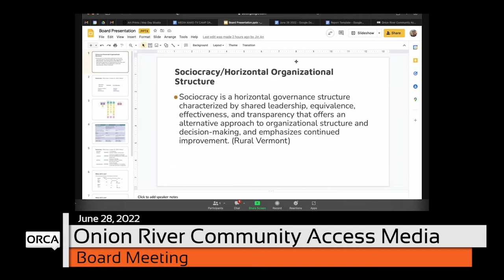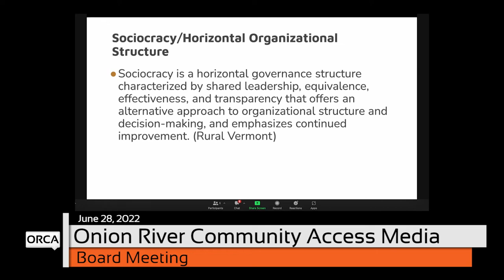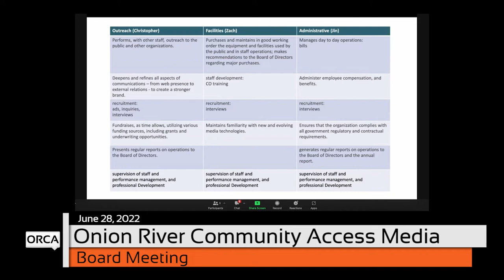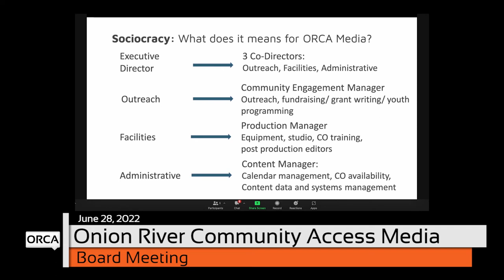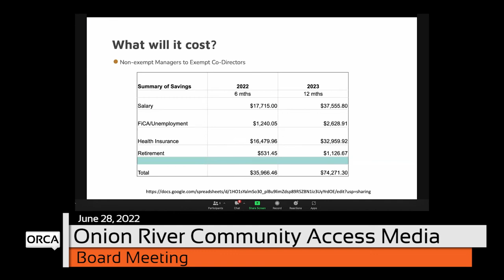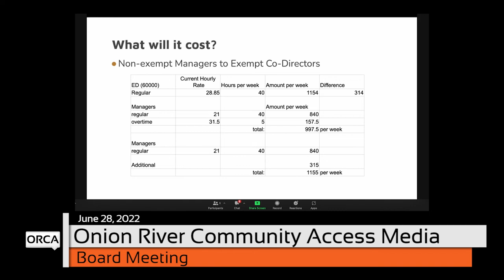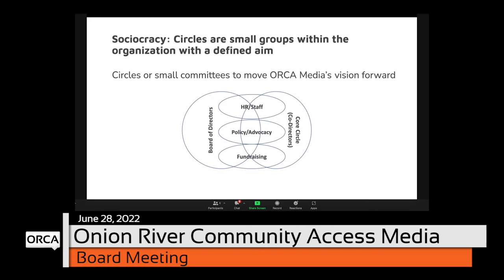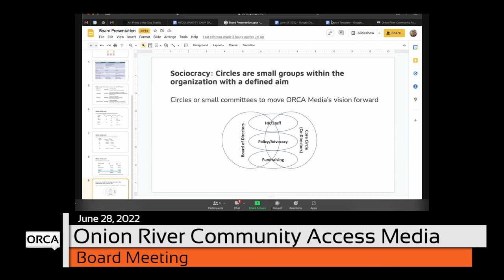ORCA Media - Board Meeting 6/28/2022 [OM]